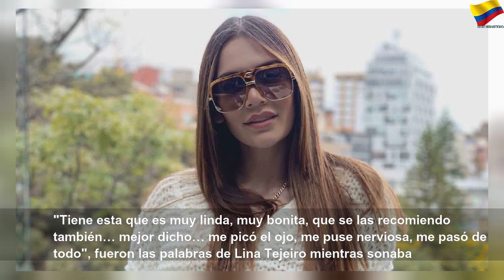Así reacciona Lina Tejeiro al escuchar a Andy Rivera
Así reacciona Lina Tejeiro al escuchar a Andy Rivera | Sky Colombia